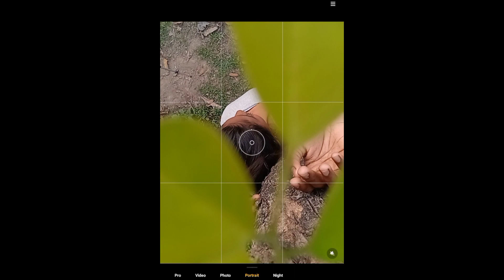My photoshoot vlog video || mobile ka camera sae best photo pose kae sat photoshoot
IS VIDEO MAE HUM LOG PHONE SAE ACCHAE TARIKO SAE KASE PHOTO KHICHAE JATA HAE BATAYA HAE
_____TRIPOD
MOBILE_____READMI 9
EDITING ___PICART+LIGHTROOM-APP

Guriya vlog, photo click tip and trick, photography, video, videography, tips and tricks,

                      _____________________Thank you___________________